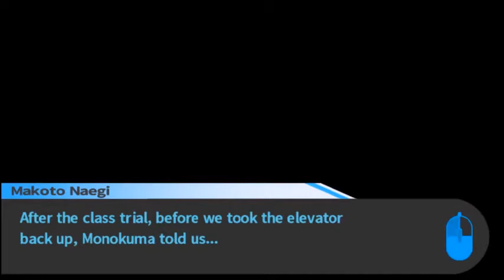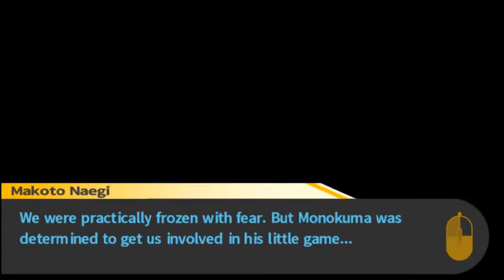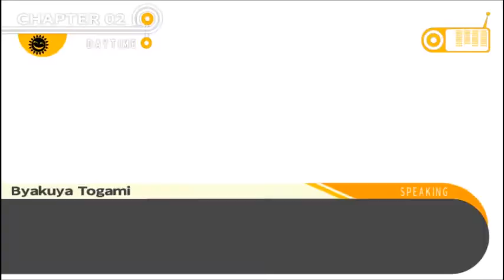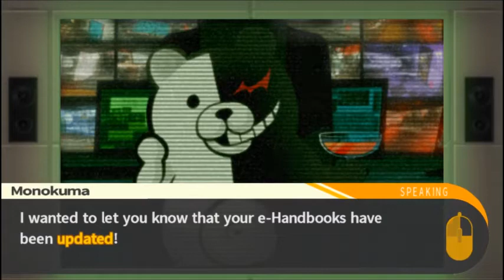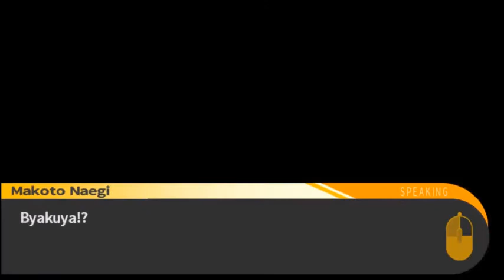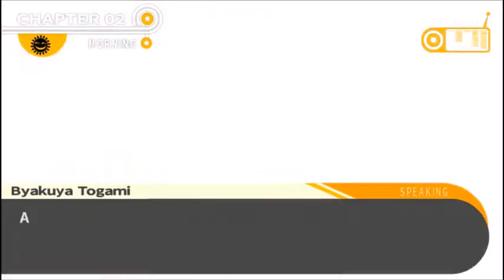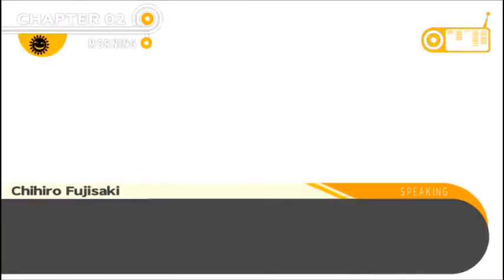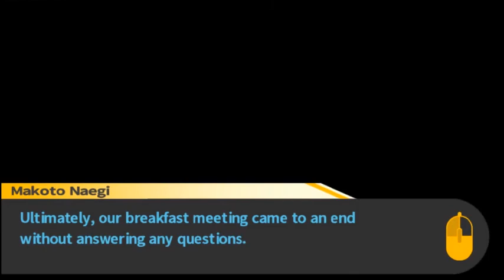Kitty Plays Danganronpa: Episode 9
Episode 9 is finally here! So yeah enjoy.

PS: Togami is a buttface